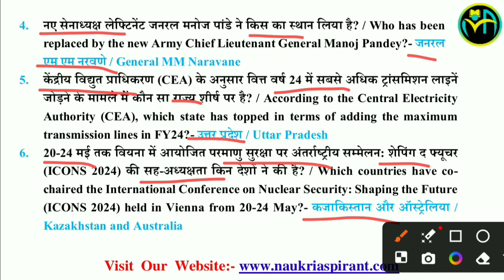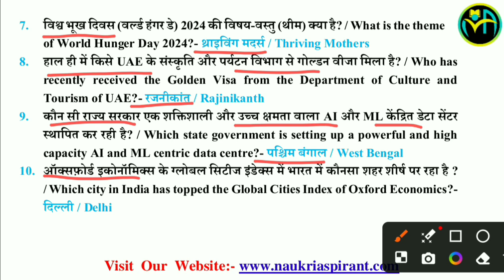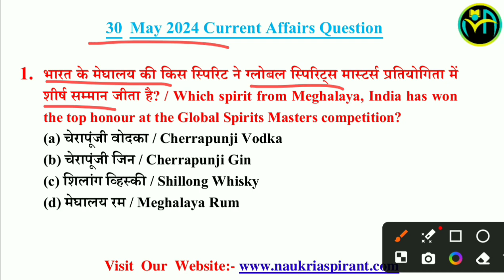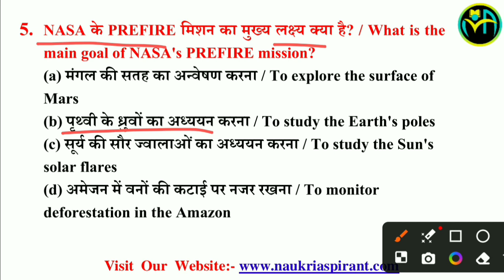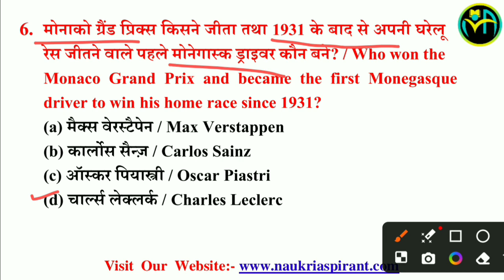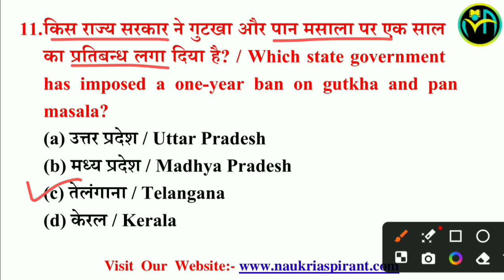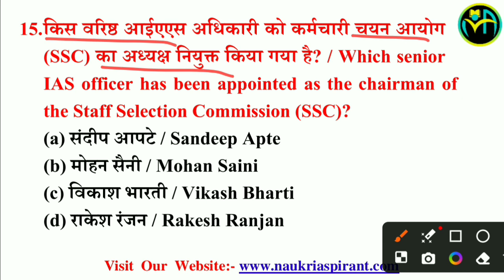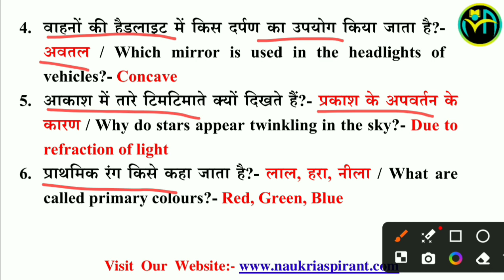30 May 2024 | Daily Current Affairs Booster Class #653 | RRB ALP/RPF/SSC CGL/CHSL/MTS/ UP Police2024